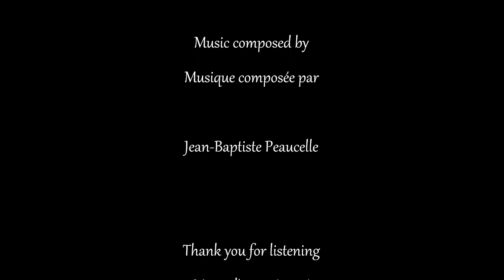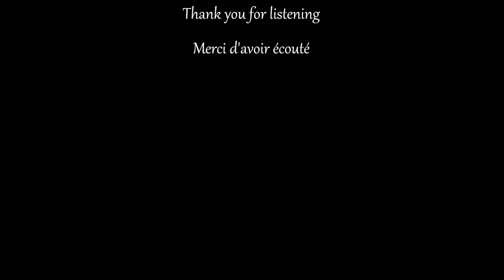Paris (original composition) piano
Voici une petite chanson que j'ai composée sur Paris, ses vieilles rues, son histoire, son ambiance. Amoureux de Paris, cette musique vous est dédiée.